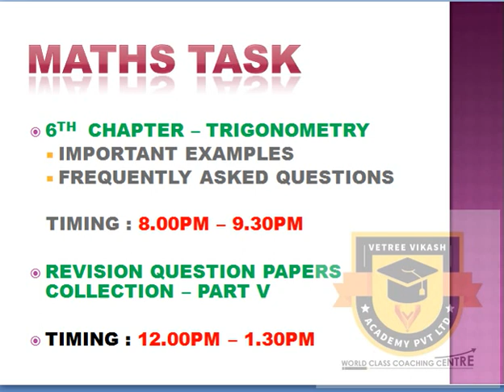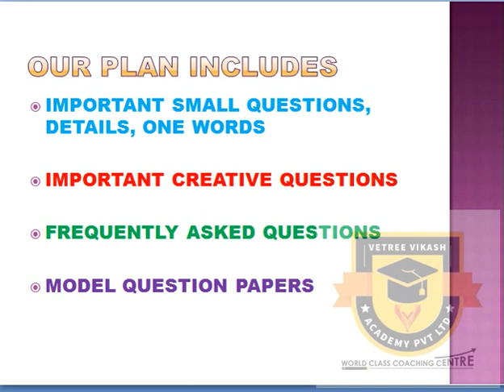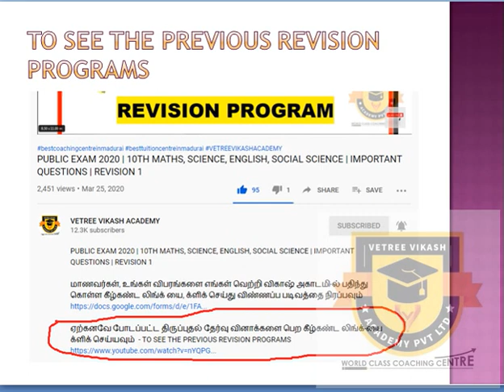JUN 01 REVISION PROGRAM | FULL PORTION STUDY PLAN | 10TH PUBLIC EXAM| ALL SUBJECT IMPORTANT QUESTION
கவலையை விடுங்கள்

9TH, 10TH, 11TH & 12TH STUDENTS

மாதம் கட்டணம்
9TH, 10TH மாணவர்களுக்கு ரூபாய் 400./- ,மட்டுமே

11TH, 12TH மாணவர்களுக்கு ரூபாய் 500./- ,மட்டுமே

மேலும் விபரங்களுக்கு :
VETREE VIKASH ACADEMY PVT LTD
6, SENTHIL NAGAR, MADURAI – 14